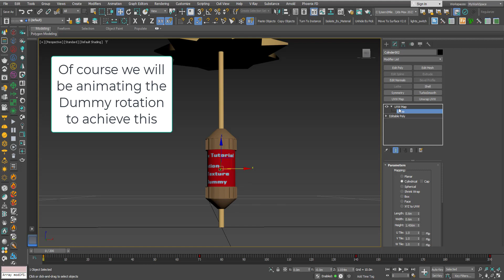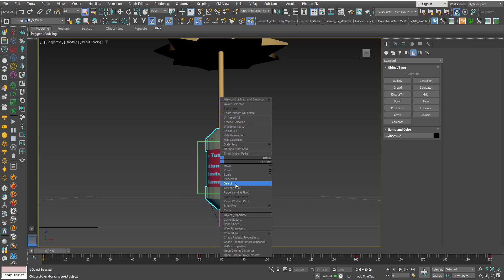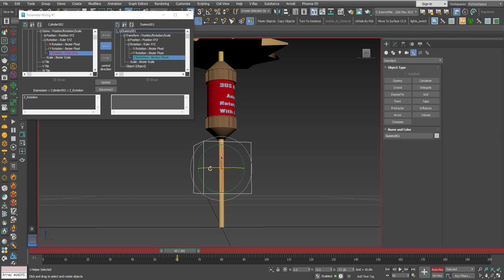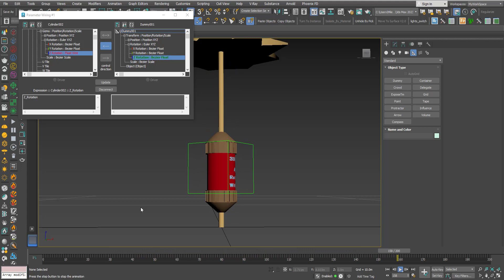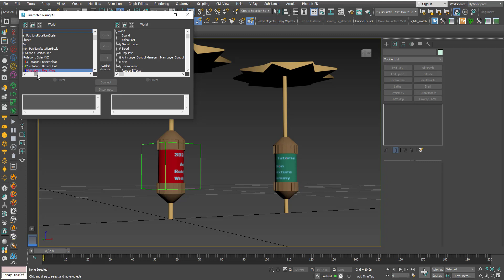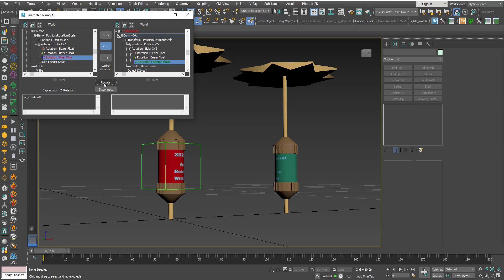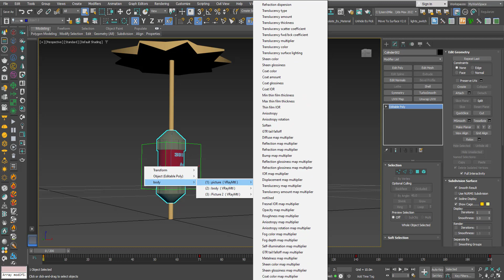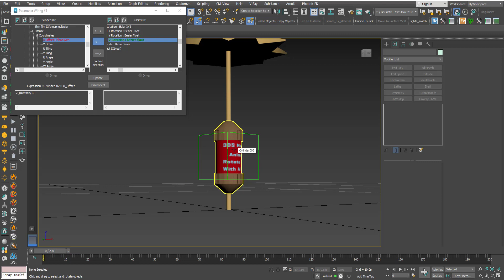3DS Max - Animation - Rotate A Texture Using A Dummy And Wire Parameters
In this 3DS Max tutorial, we will see how we can control the rotation of a texture using a Dummy helper and the powerful tool called Wire Parameters.
We will do that by binding the Z rotation of the UVW Map's gizmo to the Z rotation of the Dummy. We will also, at minute 5:05, see how we can create a parametric relation between two animated textures by binding the two textures to the same Dummy and using a simple expression to alter the speed and angle of rotation for one of the textures relative to the speed and angle of rotation of the other one. Finally, at minute 7:37, we will see how we can achieve the same thing in case there is no UVW Map(or another mapping method), if the object is collapsed, by binding the U offset parameter of the Bitmap to the Z rotation of the Dummy.

Note: you can watch this video to have an additional understanding of the WireParameters, and see more interesting usages for it., even though it was made to explain the Slider Manipulator.